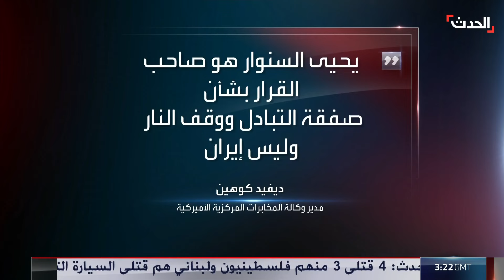إسرائيل تعلن مقتل قيادي في الجهاد على حدود لبنان وسوريا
الجيش الإسرائيلي يعلن مقتل القيادي الميداني في الجهاد فراس_قاسم على الحدود اللبنانية - السورية.. والحركة تنعى 3 من عناصرها

لمعرفة أحدث المستجدات.. عبر البث المباشر من هنا
وبإمكانكم متابعة الحدث على منصات التواصل